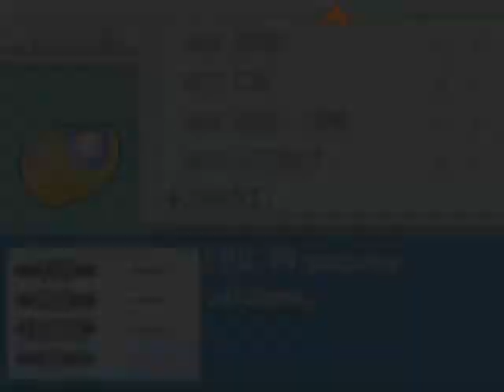Zagrajmy w "Pokemon Fire Red PL" Odc.7"Droga do Vermilion City"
♛ Dołącz do "Mistycznej Armii" już dziś!
♛ Bądź szybszy od innych i wcześniej dostawaj informację o nowych filmach!

● Witajcie Z tej strony Jax .A to kolejna seria z cyklu pokemonowych gier.Zapraszam do oglądania.

● Opis Odcinka: Ruszam w stronę Vermilion.

● Opis gry:

● Pokemon Fire Red:Pokemon FireRed i Pokemon Leafgreen to remake'i gier wydanych w 1996 roku.Znana jest doskonale fabuła i postacie w wersji Pokemon Red/Green - wszystko to już w całkowicie nowym środowisku graficznym na konsoli Nintendo Game Boy Advance! Tradycyjnie już, grę zaczynamy od wyboru płci gracza, nadania mu imienia. Wnet przenosimy się do naszego rodzimego miasta, Pallet Town położonego w regionie Kanto. Po spotkaniu profesora Oaka, gdy staramy się przemierzyć Route 1, zarówno my, jak i nasz rywal jesteśmy przed wybraniem swojego pierwszego Pokemona. Do wyboru, mamy trzy PokeBalle leżące na biurku uczonego, a w nich kolejno znajdują się - Bulbasaur, pokemon trawiasty, ognisty Charmander oraz wodny żółw Pokemon - Squirtle. Teraz już tylko naszym zadaniem jest przemierzenie regionu Kanto w celu zdobycia ośmiu odznak oraz pokonanie elitarnej czwórki. Po tym jednak, nasza przygoda się nie kończy. Nowością są wprowadzone wyspy Sevii, których łącznie jest dziewięć. Czekają tam na Nas całkowicie nowe przygody oraz Pokemony, głównie z drugiej generacji. Pokemon FireRed/LeafGreen niewątpliwie osiągneły duży sukces. Zostały jednymi z najlepiej się sprzedającymi grami na konsole Game Boy Advance, ustępując tylko pierwszego miejsca Pokemon Ruby/Sapphire. Gra jest kompatybilna z Link Cable, aczkolwiek, do gry dołączony jest Wireless Adapter, który pozwala na komunikowanie się z przyjacielem za pomocą WiFi. Dodatkowo w Union Roomie możemy prowadzić rozmowy z innymi graczami. Za pomocą konsoli Nintendo GameCube możemy zobaczyć nasze Pokemony na ekranie telewizora w grze Pokemon Colosseum.